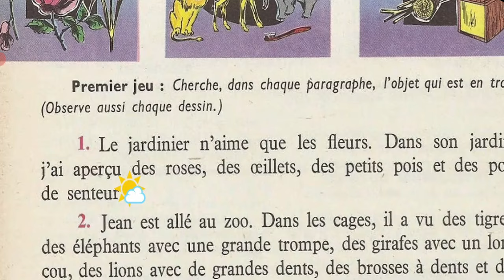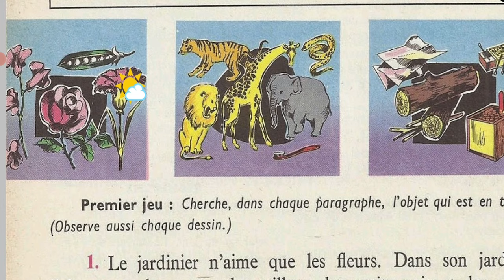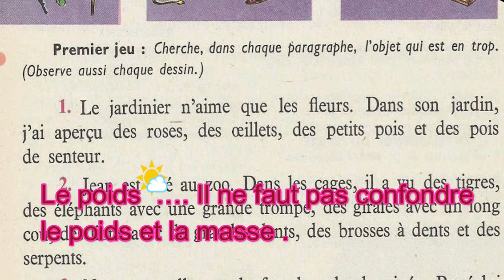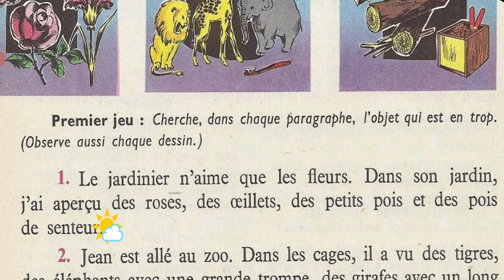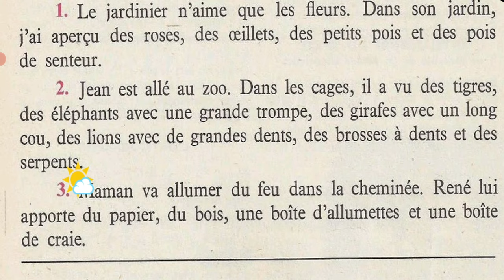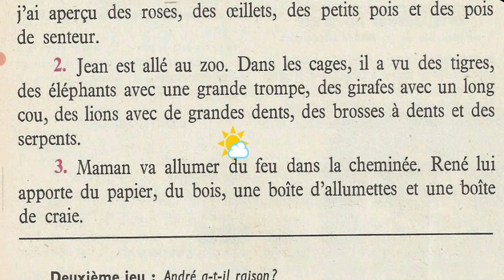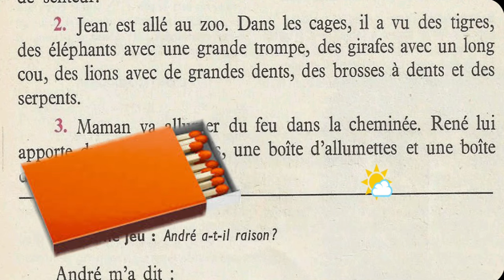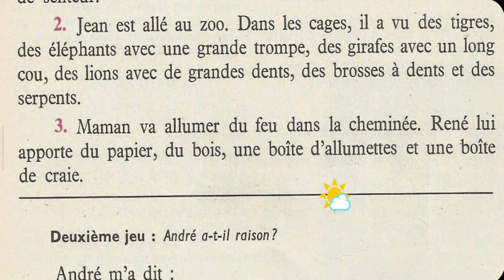Bien lire et comprendre 4ème E P, jeu pour réfléchir et s'amuser 2/4